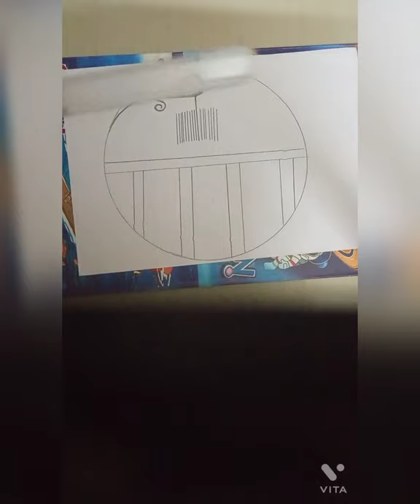Pencil shading drawing || Bhushita talkies || # circle drawing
Materials needed -
1. Pencil
2. A4 size paper
3. Eraser
4. Long scale
5. Compas or
6. Plate and bottle cap